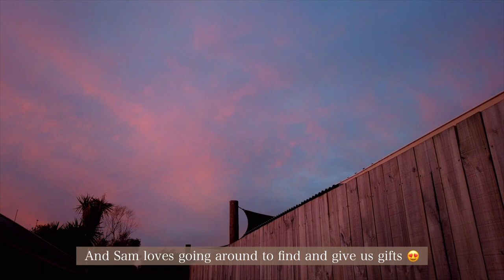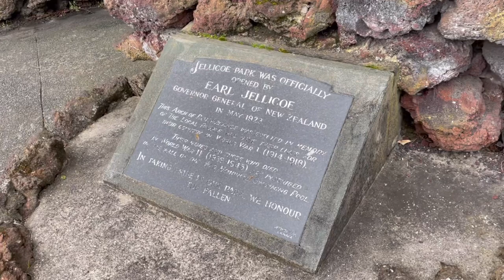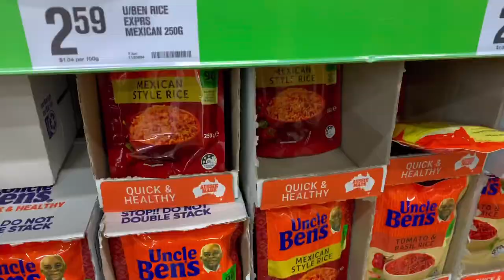Auckland NZ Vlog 31 | Grocery, Souffle Pancakes, Cooking at home, Cats, Neighbourhood walk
Hi there! Today we will be sharing with you a glimpse of how we deal with lockdown life here in Auckland. Ann will also be doing two cooking activities. Yey! Watch out for that! Here in Piann’s Kitchen channel, we love vlogging about what we do and discover here in Auckland and in our travels around New Zealand. So anyway we hope you stick to the end and enjoy our most current upload!

If you ❤️ our music, click on the link below to try for free👇🏼👇🏼